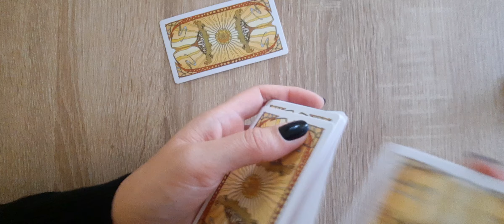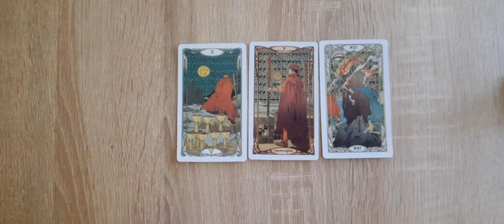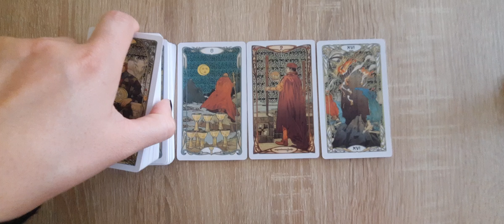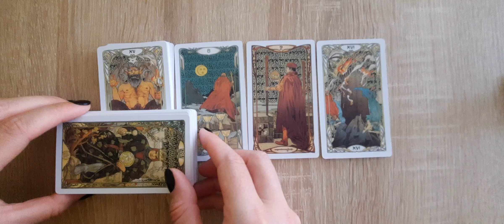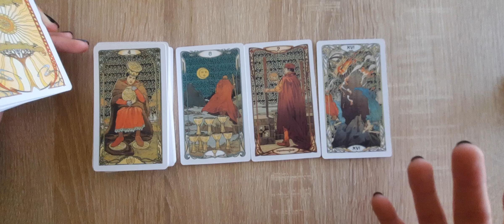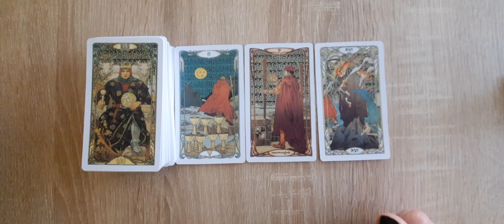Balanță✨️ 01-15 Octombrie ✨️ Se confirma o situație! ✈️🌋💰